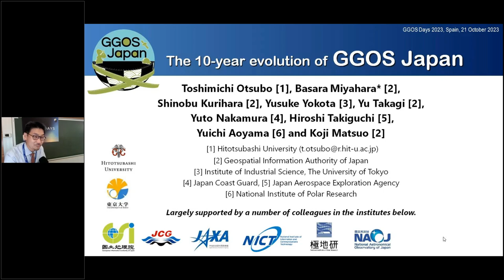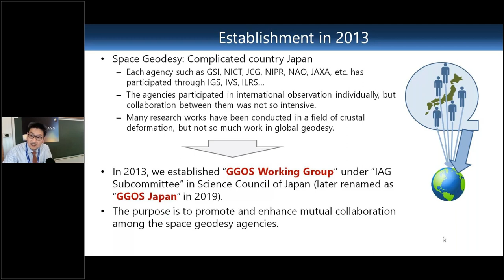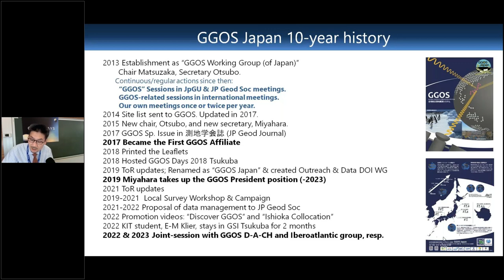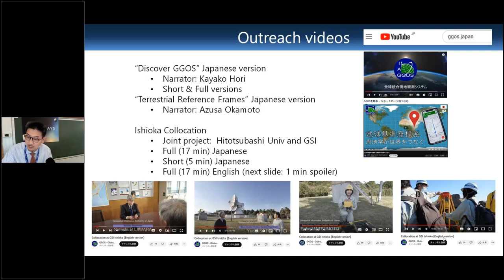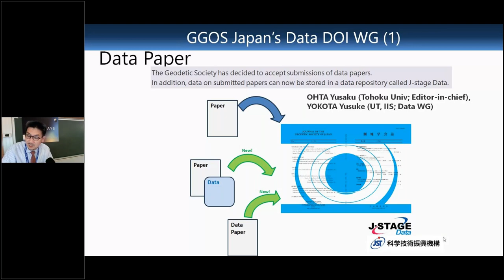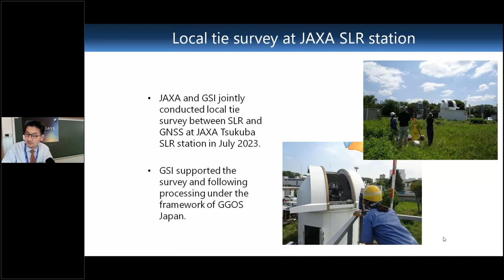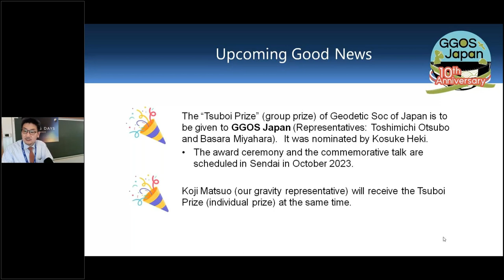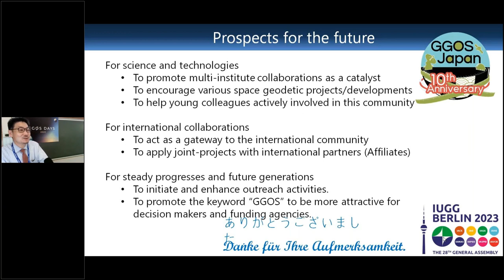4.1 GGOS Japan - GGOS Affiliate Report (Basara Miyahara) - GGOS Days 2023